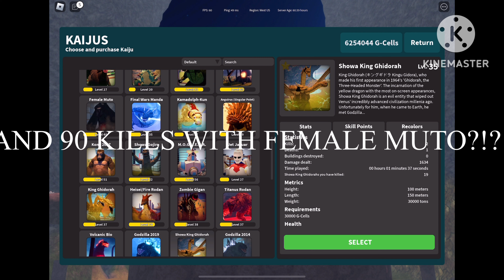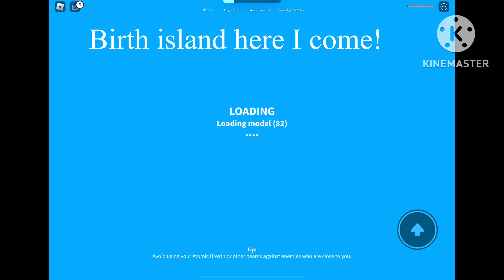POV: You hate requirements P2 Kaiju Universe Roblox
WHY SO MANY REQUIRMENTS